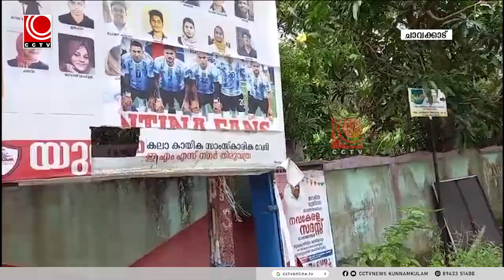തിരുവത്ര ഇ.എം.എസ്. നഗറില്‍ സ്ഥാപിച്ചിരുന്ന ബോര്‍ഡുകളും കൊടിത്തോരണങ്ങളും നശിപ്പിച്ച നിലയില്‍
തിരുവത്ര ഇ.എം.എസ്. നഗറില്‍ സ്ഥാപിച്ചിരുന്ന നവ കേരള സദസ്സിന്റെയും, ഡി.വൈ.എഫ്.ഐ.-സിപിഐ.എം., എന്നിവയുടെ  ബോര്‍ഡുകളും കൊടിത്തോരണങ്ങളും നശിപ്പിച്ച നിലയില്‍. ഇന്നലെ രാത്രിയിലാണ് സംഭവമെന്ന് കരുതുന്നു.ചാവക്കാട് പോലീസില്‍ പരാതി നല്‍കി.